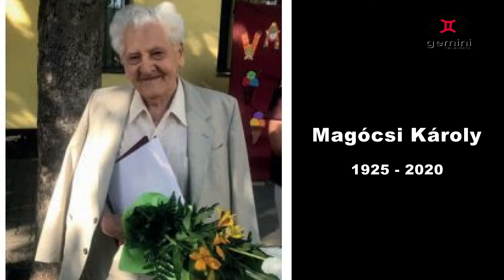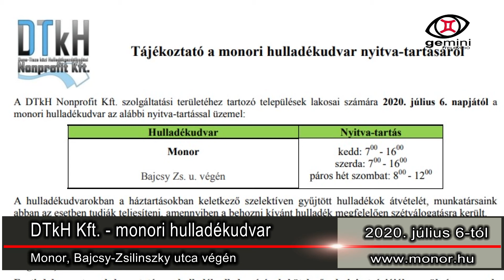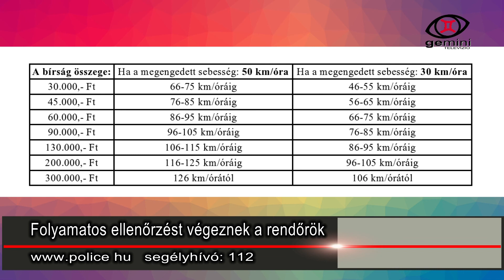Heti Frisss... - 2020. 07. 18.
Heti Frisss…rovatunkban a mai alkalommal is a legfrissebb híreket, információkat hallhatják, és ezúttal részletet láthatnak a július 16-i testületi ülésből is, melyen a nemrég elhunyt Magócsi Károly volt iskolaigazgatóra és Palkovics Károlyra a Helyi Választási Bizottsági volt elnökére emlékezett a monori képviselő-testület.